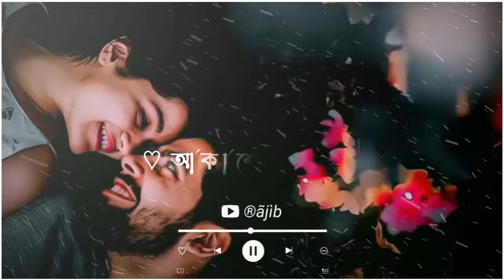Bangla romantic song black screen status // romantic black_screen whatsapp_status lofi_status 🔔👍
bangla romantic movie song old
bangla romantic song status single
Bengali songs to post yourself on Instagram
black background bangla song
old bangla song alight motion video editing
bangla romantic song slow and reverb
bangla sad song slow and reverb
Arijit Singh bangla song slow reverb
Arijit Singh bhalo gaan
best song of Arijit Singh
সাত সাগর আর তেরো নদী পাড় হয়ে তুমি আসতে যদি গান
saat Sagar ar 13 nodi song
আকাশের ওই নীল ঠিকানায় মেঘেরা সাদা ডানা ছড়ায়

Your Queries ⤵️

Other ⤵️

                    😄 τнαทкs ƒσr ωατcнiทg ♥️